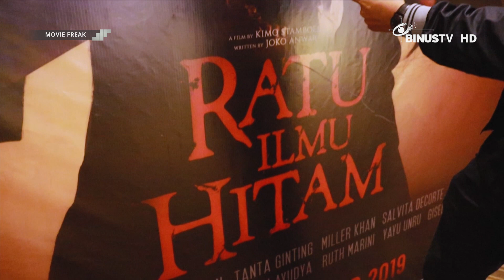RATU ILMU HITAM, Sangkut Paut Phobia Personal Tingkat Akut!!! | Movie Review | MOVIE FREAK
RatuIlmuHitam, sangkut paut phobia personal tingkat akut!!!
Yuk nonton moviereview di MovieFreak!
Smart viewers, pengen dapetin ulasan tentang film-film terbaru dari dalam dan luar negeri?
Film-film baru pilihan bakal dibahas dan dikulik secara mendalam di MOVIE FREAK nih.
Nonton MOVIE FREAK yuk setiap Selasa pk. 19:40 WIB!